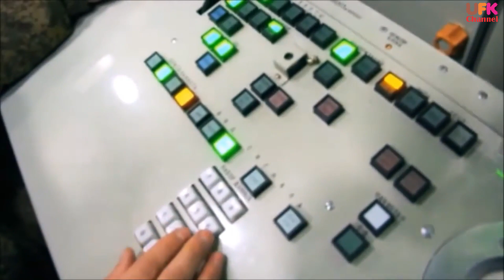3rd Attack on Syria in 1 Month. Why didn't Russia used it`s S-400 against attackers?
Syrian port set ablaze in ‘Israel strike’
An Israeli air strike hit Syria’s Latakia port before dawn on Tuesday, sparking a fire that lit up the Mediterranean seafront in the second such attack on the key cargo hub this month, Syrian state media reported.

Since the outbreak of Syria’s civil war in 2011, Israel has routinely carried out air strikes on its strife-torn neighbour, mostly targeting Syrian government troops as well as allied Iran-backed forces and Hezbollah fighters.

But it is only the second time it has hit the port of Latakia, in the heartland of President Bashar al-Assad’s minority Alawite community.

“At around 3.21 a.m., the Israeli enemy carried out an aerial aggression with several missiles from the direction of the Mediterranean... targeting the container yard in Latakia port,” Syrian state news agency SANA cited a military source as saying.
The strike caused “significant material damage”, it added.

Asked about the strike, an Israeli Army spokesman said: “We don’t comment on reports in foreign media”.

Pictures released by SANA showed firefighters training hoses on stacks of blazing containers that lit up the night sky.

The news agency said the containers were carrying “engine oil and spare parts for cars and other vehicles”.

But Britain-based war monitor, the Syrian Observatory for Human Rights, said the cargo was “arms and munitions,” which had detonated in “powerful explosions that were felt across the city of Latakia and its suburbs”.

It said it was unclear whether the arms were from Iran or some other supplier.

Latakia governor Ismail Hilal said firefighters had brought the blaze under control by midday and were dousing the embers, SANA reported.

It is the second time this month that Israel has directed attacks towards the container yard at Latakia port.

The Syrian government’s other major ally, Russia, operates a naval base in the port of Tartus, 85 kilometres to the south.

Shadow war
So far this year, Israel has targeted Syria nearly 30 times, killing 130 people including five civilians and 125 loyalist fighters, according to Observatory figures.

On December 7, it carried out a strike targeting an Iranian arms shipment in Latakia, its first on the port since the start of the civil war.

While Israel rarely comments on individual strikes it carries out on its northern neighbour, it has acknowledged mounting hundreds since 2011.

According to a report by the Israeli army, it hit around 50 targets in Syria in 2020.

In a shadow war, Israel has targeted suspected Iranian military facilities in Syria and mounted a sabotage campaign against Iran’s nuclear programme.